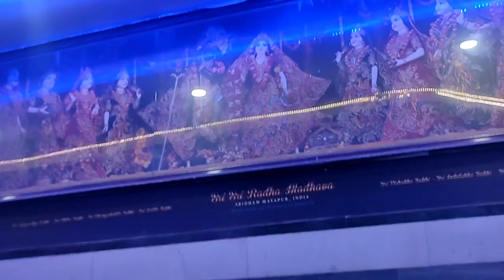|| Lotus Temple || Akshardham Temple || Iskcon Temple || India Gate || Delhi || It's Priyojit ||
Video Recorder :- RealmeX2

Thumbnail Source :- Google